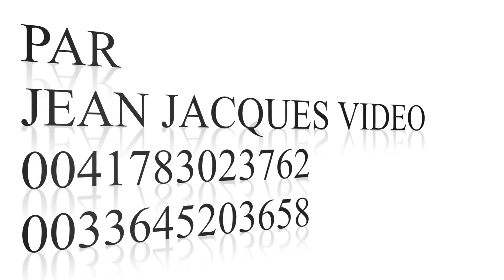RECOLTE DES DONS TOUS ENSEMBLE 2017 PAR JEAN JACQUES VIDEO